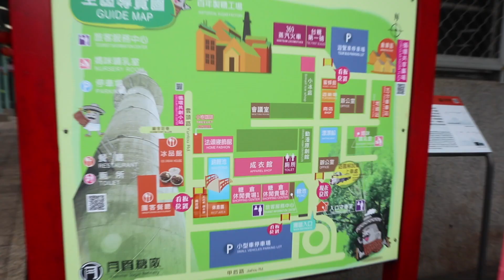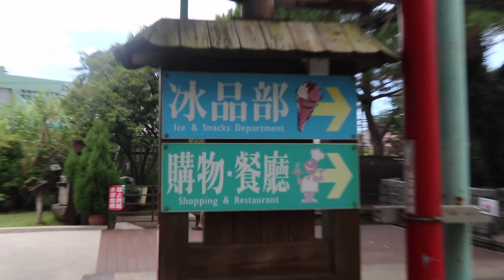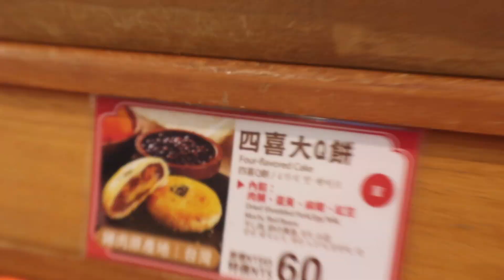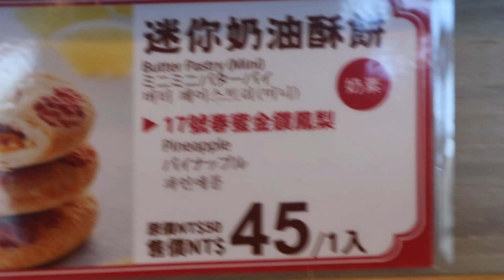SECRET OF TAIWAN THAT YOU HAVE TO SEE | Taichung: eat, market, shopping, tour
Heyyooo!! ketemu lagi! semoga bisa menghibur kamu ya, stay safe semua!!
jangan kelamaan baca desc, langsung aja ditonton, seru tauk! selamat menonton!♡

🍡 Location:
Taichung